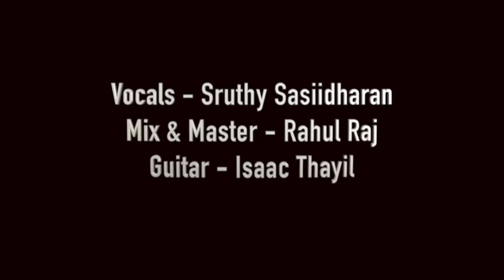Mayanadhi (Kabali ) Acoustic Cover by Sruthy Sasidharan ft Isaac Thayil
You listen to your favorite song just until you're almost getting sick of it, and then it's so fun to rediscover it after a couple of months. Mayandhi was something like that for us. Hope you enjoy it just like we do.

Vocals: Sruthy Sasidharn
Guitars: Isaac Thayil
MIx and Master : Rahul Raj

Singers:  Ananthu, Pradeep Kumar, Swetha Mohan
Lyrics: Uma Devi